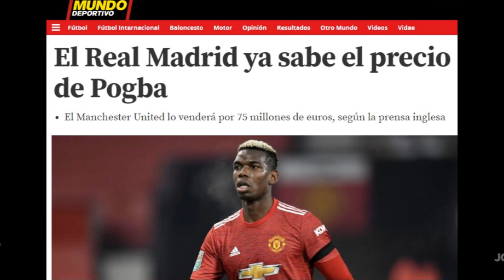YA TIENE PRECIO... | Y DICEN QUE EL R.MADRID YA SABE LO QUE TIENE QUE PAGAR SI LE QUIERE FICHAR